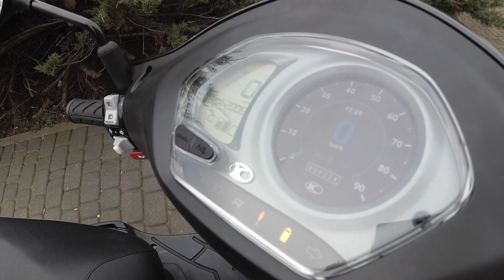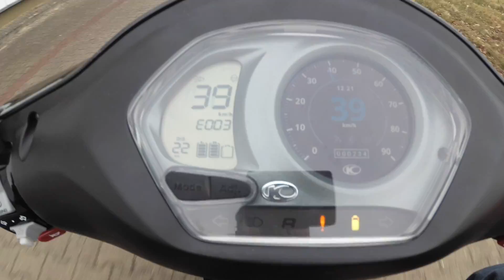Kymco Agility EV / skuter elektryczny IONEX 2019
Od pewnego czasu słyszycie o tajemniczym IONEX. To nie nowy model elektrycznego skutera, a kompleksowe rozwiązanie sieci skuterów miejskich w miastach. Kolejne modele Kymco również będą coraz bardziej elektryczne, chociażby ten demonstracyjny Agility EV czy Like EV. Zobaczcie, jak to wygląda już teraz.